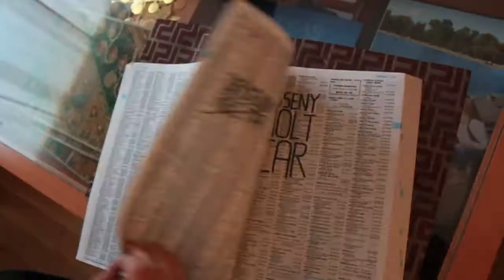TEASER 7 - SPOT DESCARTA 2013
Spot realitzat per un treball de classe que consistia en fer créixer tot el contingut d'una empresa de disseny gràfic comenant pel principi, des del concepte al logo, des del pla de màrqueting fins la pàgina web.